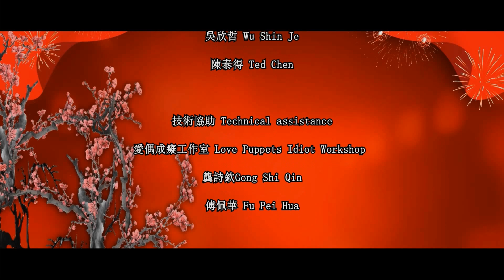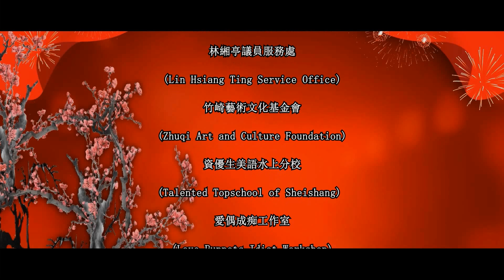三昧堂2021大年初三賀歲片：三昧金偶獎頒獎典禮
三昧堂初三賀歲片：三昧金偶獎頒獎典禮
主持人：藍關擁雪，新光三越小姐
初三晚19:00三昧堂粉絲專頁首播
操偶:  王志 康玉輝 高翊鳳 蜘蛛莊
導演: 王文志
掌鏡: 王文志, @蘇軒賓
口白:  小金老師
劇本:  臥江子 （嚴仁鴻）
剪輯: 王文志
字幕:  高翊鳳
製圖:  艾莫, 姜隱